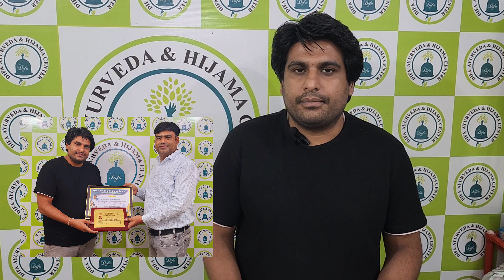Feedback of Cosmetology and Trichology Course at Difa Ayurveda Agra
Diploma in Ayurvedic Cosmetology and Trichology Course
3 Days Hands on training program
*Hands on training *Live Demo
*Skin & Hair analysis
*PRP for skin &Hair regrowth
*Hydrofacial
*Permanant hair removal
*Permanant tattoo removal
*Chemical peels
*Birth Mark removal
*Warts removal
*LED Light therapy etc

*Our Aim To
🎗️become an independent  practitioner as per your convenience & earn handsomely

🎗️work as an ayurveda cosmetologists in hospitals and clinics

🎗️ to cure your patients with your own customised medicines

Our program is designed base on Hands on training for  doctors to pursue knowledge along with their proffessional commitments.
We offer  doubt clearing, and on ground clinical training with advanced learning option in diagonosis and treatment of skin and hair disorders

Fees- 30 thousand with breakfast, Lunch and Gov. approved certificate.

Venue - Difa Ayurveda & Hijama center Agra
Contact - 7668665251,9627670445